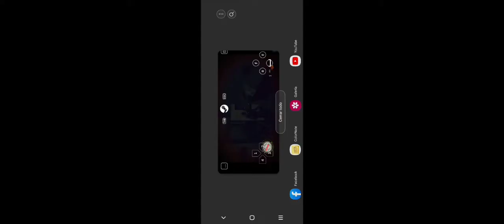The Walking Dead: Survival Instinct: Lado B (7) - Volvemos a encontrar a Merle